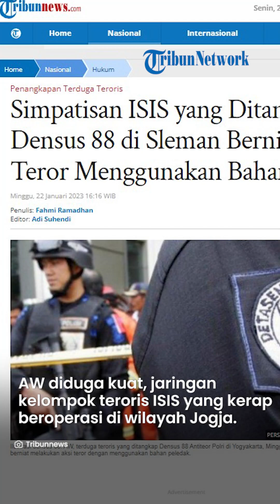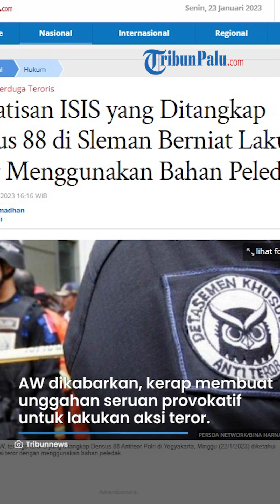Densus 88 Antiteor Polri Tangkap Terduga Teroris Jaringan ISIS di Sleman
TRIBUN-VIDEO.COM - AW, terduga teroris yang ditangkap Densus 88 Antiteor Polri di Jalan Pendowoharjo, Sleman, Yogyakarta diketahui memiliki keinginan melakukan aksi teror dengan menggunakan bahan peledak.

AW diringkus tim Densus 88 Antiteror Polri, Minggu (22/1/2023) sekira pukul 06.00 WIB.

Karo Penmas Divisi Humas Polri, Brigjen Ahmad Ramadhan mengatakan, AW diduga kuat merupakan jaringan kelompok terorisme ISIS yang kerap beroperasi di wilayah Yogyakarta.

Selain itu, AW juga dikabarkan kerap membuat postingan berupa seruan-seruan provokatif untuk melakukan aksi teror.

Tak hanya itu, AW pun berniat melancarkan aksi teror.

Beruntung hal itu tidak terjadi lantaran polisi berhasil meringkus AW terlebih dahulu.